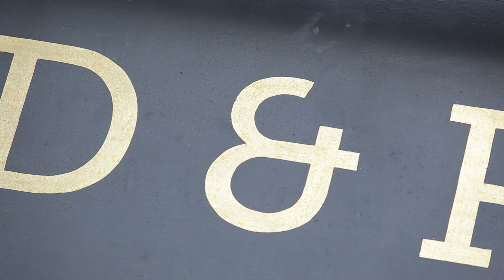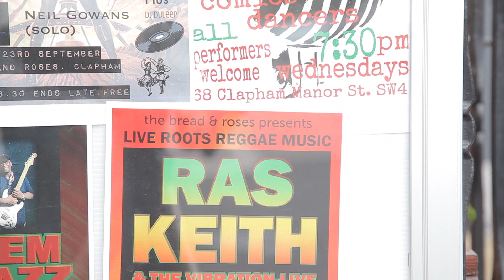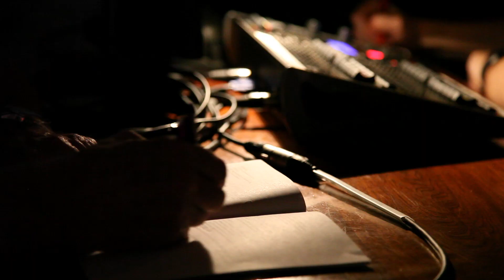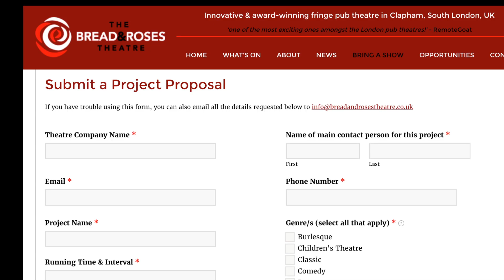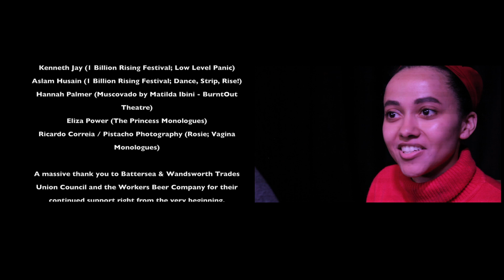The Bread and Roses Theatre - Short documentary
A short documentary to celebrate the 2 year anniversary of the Bread and Roses Theatre, based in Clapham, London.
Starring: Rebecca Pryle & Tessa Hart
Produced & directed by Simon Rickards
Camera by Darran Porter
Sound by Sophie Marchant
Edit by Annie Power

Featuring photographs by:
Wanda Pryle (The Platform)
Kenneth Jay (1 Billion Rising Festival; Low Level Panic)
Aslam Husain (1 Billion Rising Festival; Dance, Strip, Rise!)
Hannah Palmer (Muscovado by Matilda Ibini - BurntOut Theatre)
Eliza Power (The Princess Monologues)
Ricardo Correia / Pistacho Photography (Rosie; Vagina Monologues)

A massive thank you to Battersea & Wandsworth Trades Union Council and the Workers Beer Company for their continued support right from the very beginning.

And a huge thank you to The Bread & Roses Pub and all the wonderfully, helpful and charming bar staff.

Thank you also to all companies and theatre-makers who have brought their work to the theatre and all audiences who have supported us over our first two years.